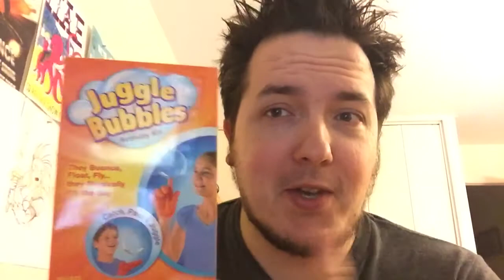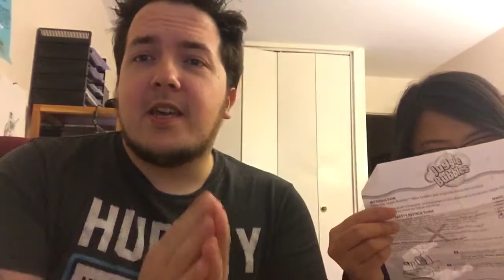Review! Is it worth it? "Juggle Bubbles"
Today's review is a review on Juggle Bubble.  Is it worth it?  Well lets find out.  Sorry the video is so late YouTube was giving me a hassle uploading due to errors.

6;35 the wifey joins in to help make bubbles :D

Longer than I intended but interesting to you all I hope :)